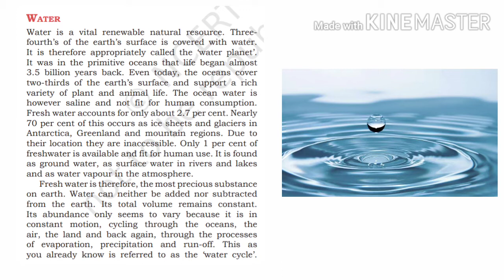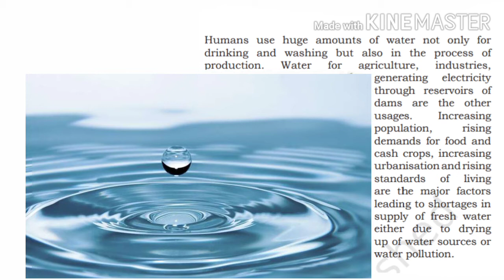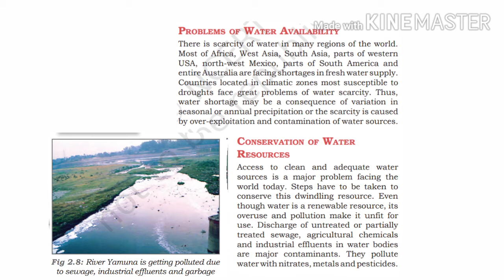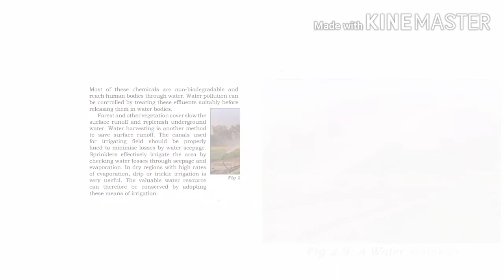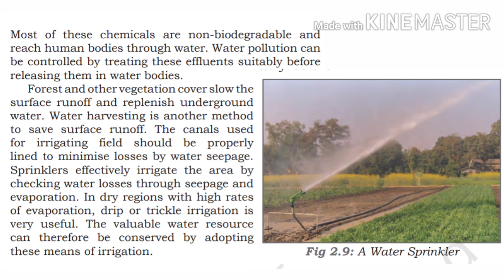Class 8 Geography chapter 2 part 5